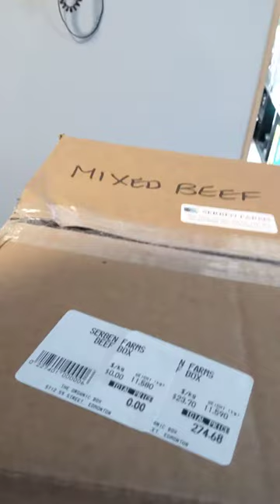The Organic Box - Serben's - Beef Box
FTC: I purchased this myself, not sponsored or gifted or comp'd